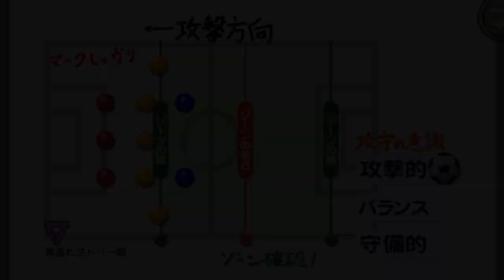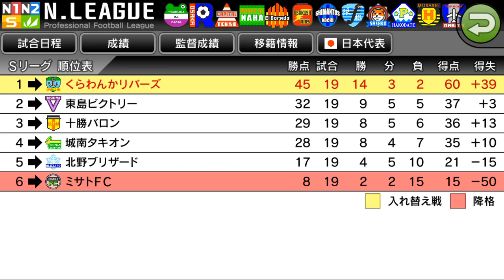【カルチョビットA #99】本年公式戦ラスト2、東島ビクトリー戦【サッカークラブ育成ゲーム】